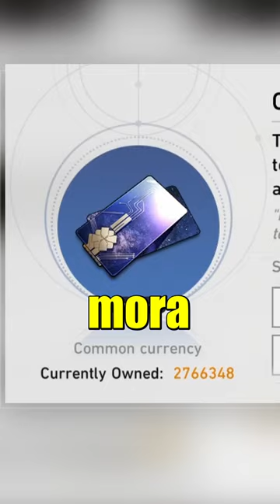5 IMPORTANT TODOs BEFORE 2.0 Releases | Honkai: Star Rail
Honkai: Star Rail 2.0 is coming and these are 5 important tips to do or not do before next week! Feel free to mention anything that you feel is important / I missed!

Made a mistake with referencing the wrong currency for the shop! So a quick reupload! Ty for pointing it out!

song: ffx - besaid